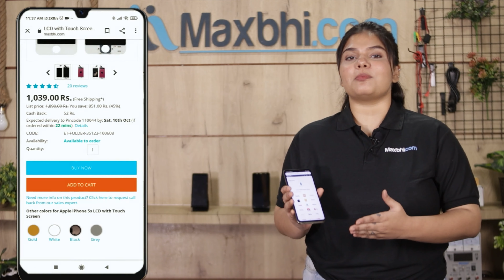Buy Motorola Moto X4 Home Button Assembly, Free Delivery High Quality Best Price Maxbhi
Damaged Home Button Assembly in your Motorola Moto X4? The replacement Home Button Assembly for Motorola Moto X4 comes with replacement warranty and the shipping is done in secured packing to make sure you get the product in perfect shape.